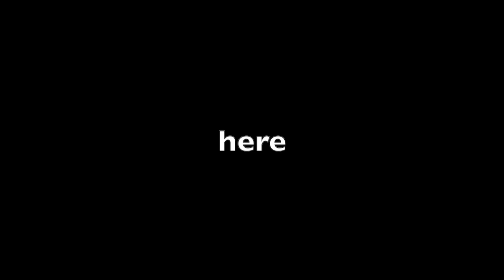I am here